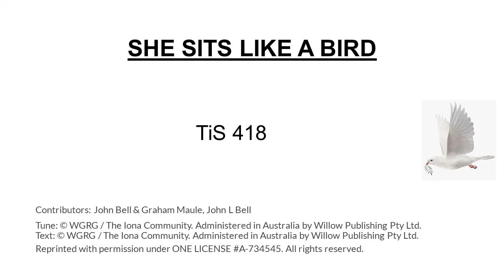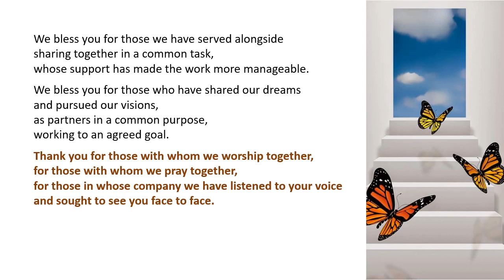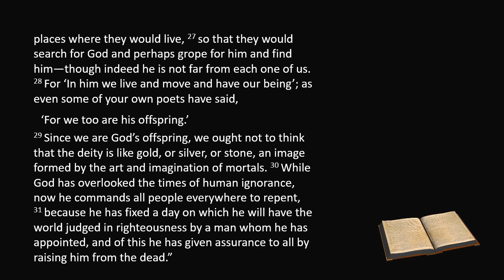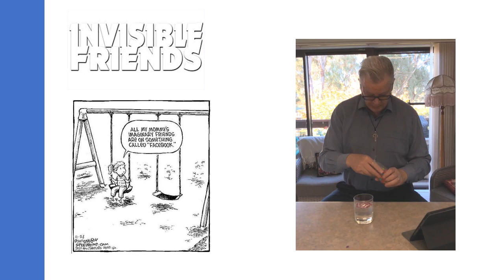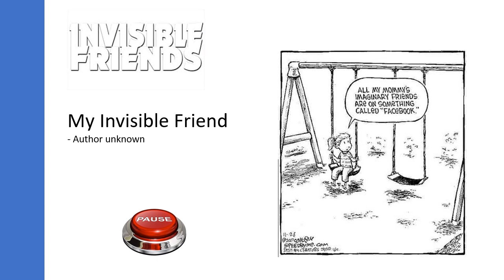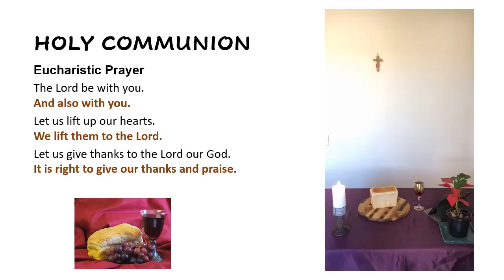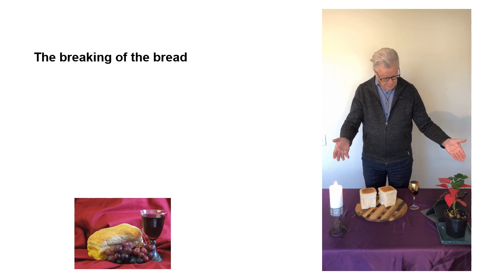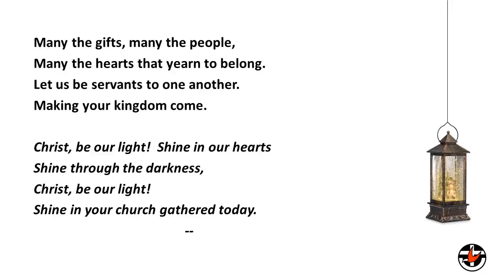St Andrews UC Sunbury worship - May 17